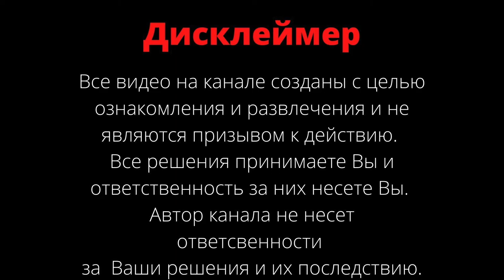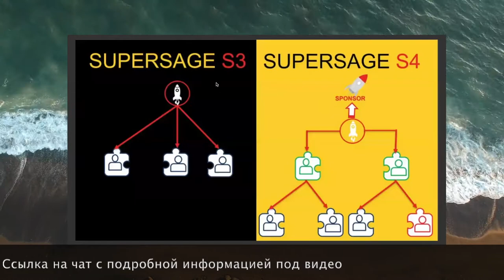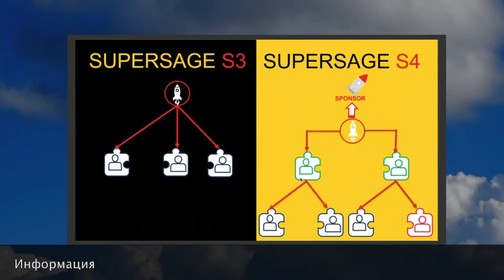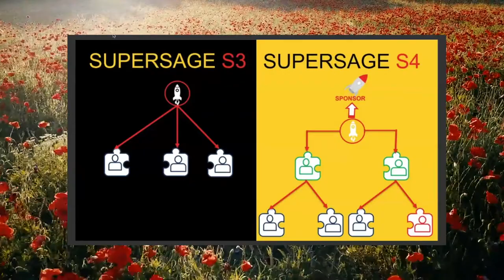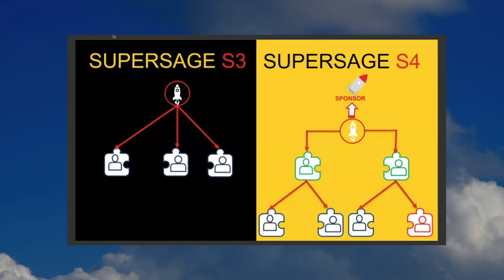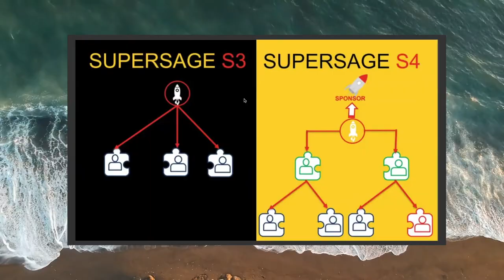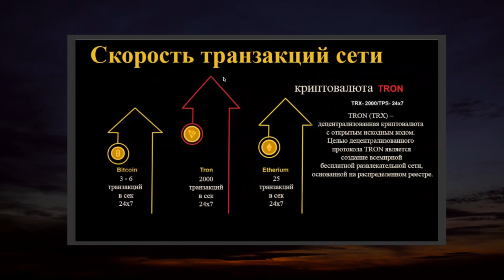ЗАРАБОТОК В ИНТЕРНЕТЕ - СТРАТЕГИЯ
Совместный заработок в интернете в команде cryptoleadersclub. Заработанные деньги будут сразу приходить к вам на кошелек и вы сможете их отправить себе на карту. Зарабатывать можно начать даже на телефоне, нужен только интернет и любой гаджет.
 Много новичков которые только пришли в интернете что бы начать зарабатывать деньги, сталкиваются с недобросовестными админами проектов и с большой вероятностью могут их потерять. Мы же в своей команде выбрали для заработка проект в котором деньги сразу поступают с кошелька на кошелек и их можно сразу вывести.